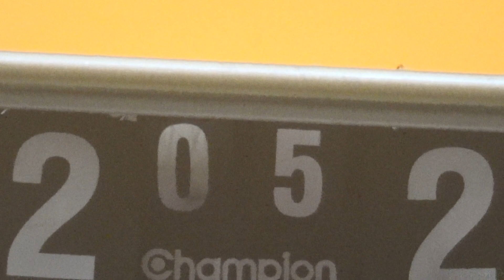36 КУ 3 тур 4-5 лига TeamInternational – Гранд Фасад 2 тайм